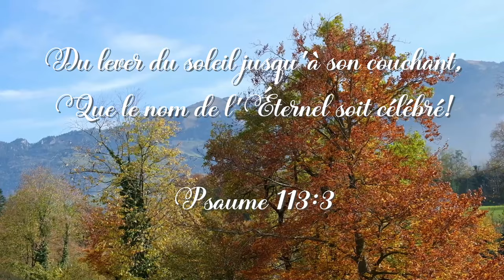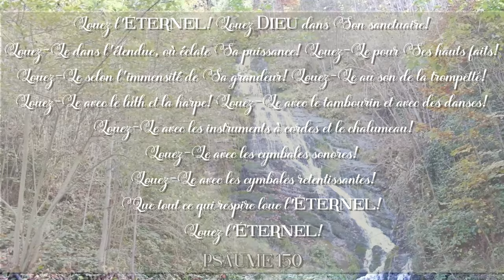NOUVEAU! Un Chant de Louange - Psaume 113 - Les Filles Video Officielle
Un autre chant pour louer le Seigneur pour Ses miracles ! C'était en effet un jour de miracle lorsque nous avons enregistré ce chant, car le temps était si maussade, mais Il nous a offert un magnifique ciel bleu pour le filmer. Puissiez-vous vous aussi être abondamment bénis lorsque vous Le louez, car Il est tellement digne d'être loué ! AMEN !

UN CHANT DE LOUANGE
(Psalm 113)

Du lever du soleil
Jusqu'à son couchant
Que le Nom de l'Éternel soit loué
Louez l'Éternel

Il est élevé au-dessus de toutes les nations
Et Sa gloire au-dessus des cieux
Qui est semblable à l'Éternel, notre DIEU
Qui demeure en haut

Louez l'Éternel
Louez, ô serviteurs de l'Éternel
Louez le Nom de l'Éternel
Béni soit le Nom de l'Éternel
Dès maintenant et pour toujours